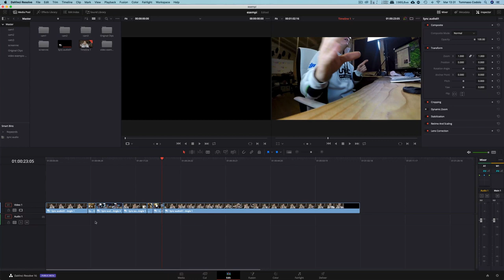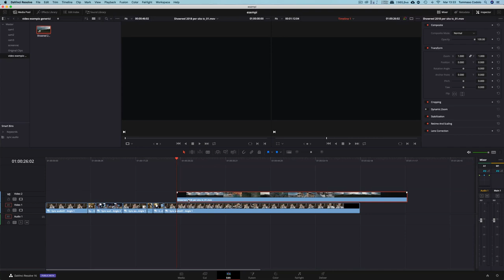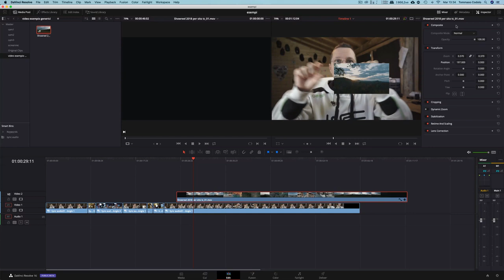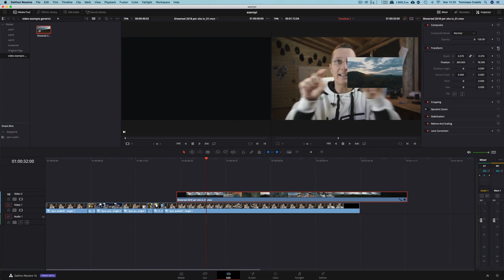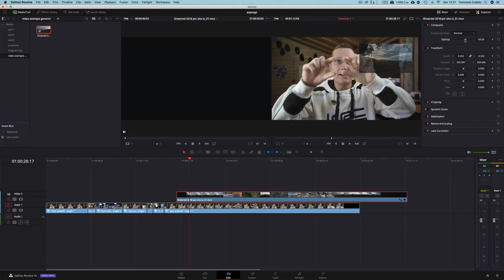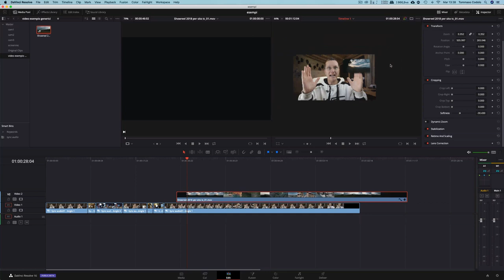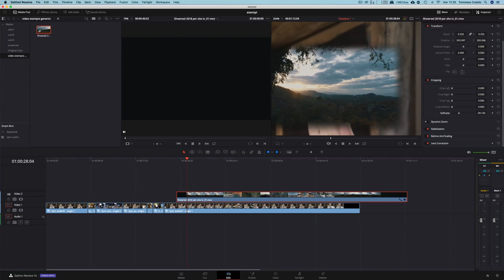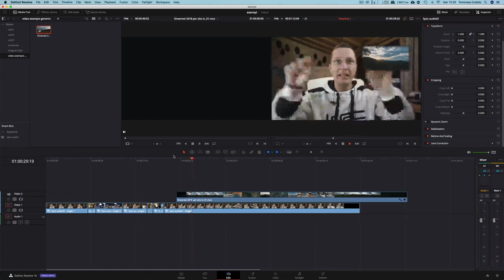DAVINCI RESOLVE: Picture in Picture - TUTORIAL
L'argomento di oggi? Inserire un video all'interno di un altro video. Questa tecnica si chiama Picture in picture ed è semplicissima da realizzare.
C'è una playlist dedicata ai tutorial di DaVinci Resolve.
Buon Editing!
Se volete approfondire l'argomento Corsi, sul mio sito trovate altri tutorial GRATUITI e a pagamento